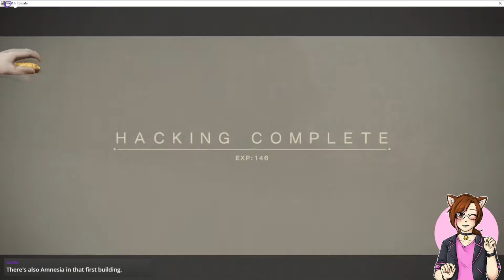Belle Looks At Nier Automata (Part 18)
Android hotties and enjoyable combat? Yes please. Can Belle battle her way through the machine menace or will the existential horror get the better of her?